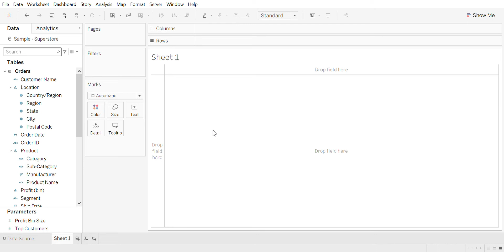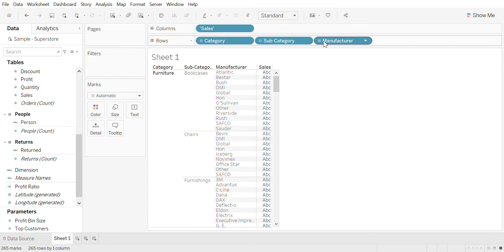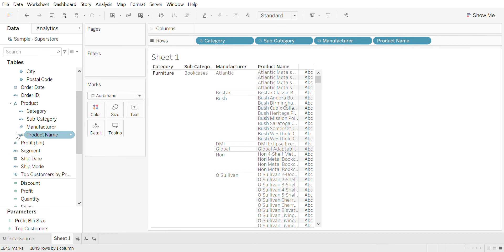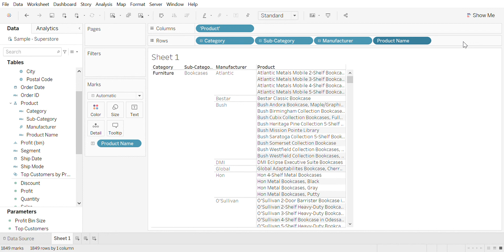How to remove Abc Placeholder in Tableau